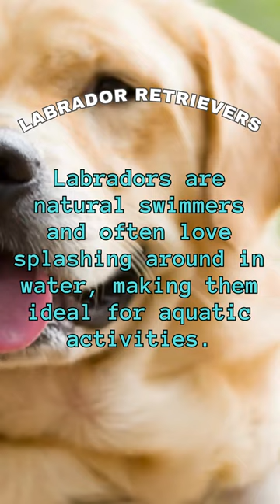Did you know? fun facts about Labrador Retrievers, Quiz Labrador10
Get ready for a thrilling journey into the world of Labrador Retrievers!
We’ve got fun and cheeky facts that will make you fall in love with these adorable creatures even more.
Choose from our collection of t-shirts featuring adorable puppies or majestic adults.
It’s not just a t-shirt, it’s a statement of your love for your pet.Why keep the fun to yourself? Involve the whole family!
 Our range of t-shirts is perfect for everyone.
Now, every member of your family can proudly display their affection for your pet. Let’s celebrate the joy of having a Labrador Retrievers in our lives!